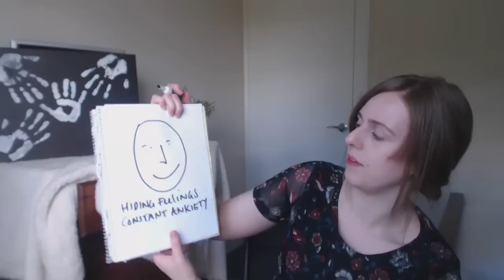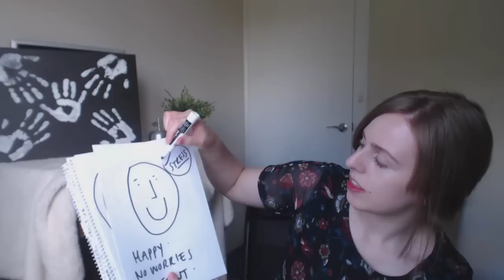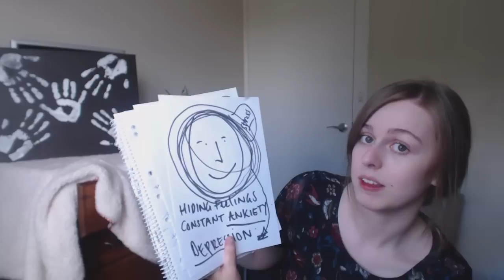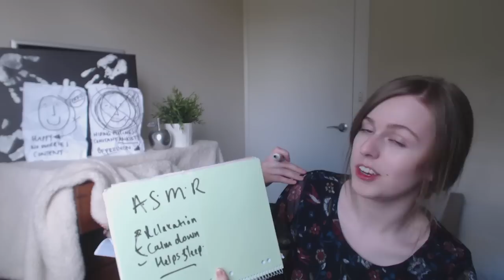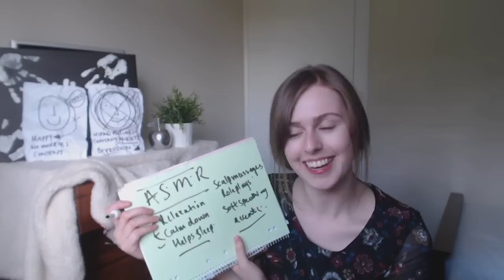ASMR THERAPIST ROLE PLAY (AMERICAN ACCENT)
Hi everybody, today I am your therapist and I wanted to try something a bit different, and add on to my accents. I hope the American accent doesn't sound too fake. I have been enjoying making videos in parts and wanted to add this character into it. Let me know what you think of the accent.

Soft speaking, drawing and a little scalp massage towards the end.

I am not a part of any profession in regards to psychological or any therapy role. This is a role play. If you are seeking help, please contact your local doctor and they will assist you in the right direction. Please remember that you are not alone, and I am more than happy for you to message me when you need somebody to talk to.

Adjust the volume to your desire and please enjoy!
x